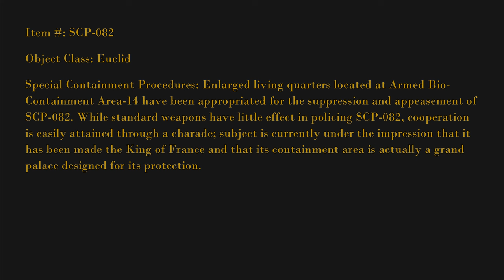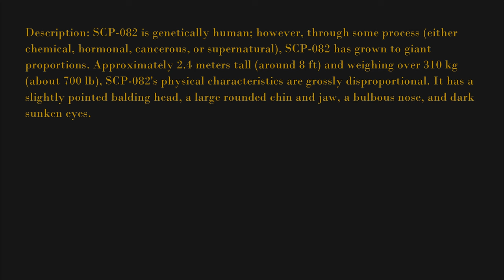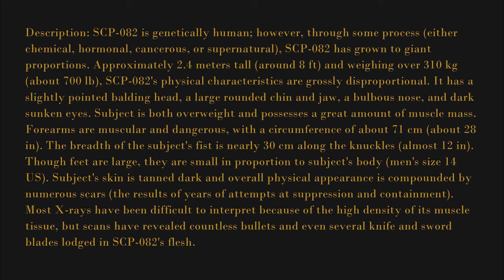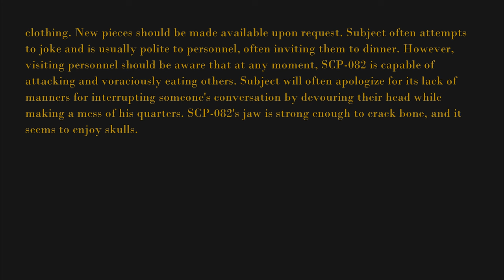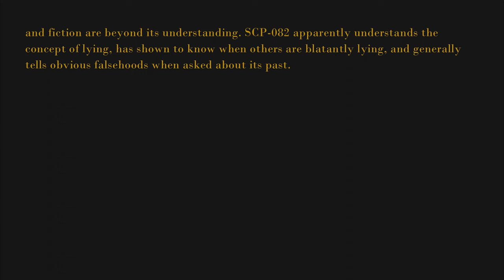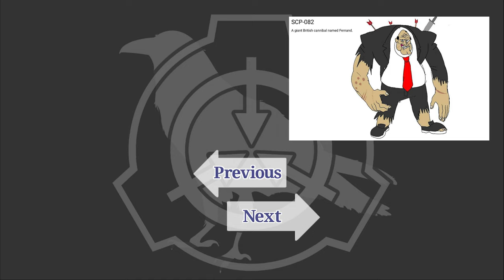SCP-082 - " 'Fernand' the Cannibal"